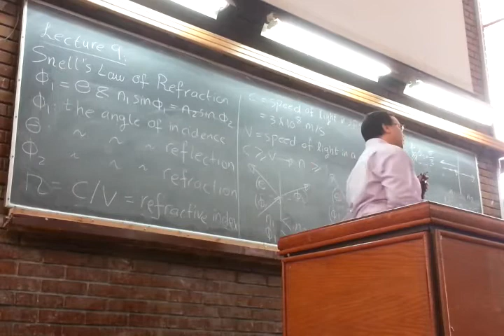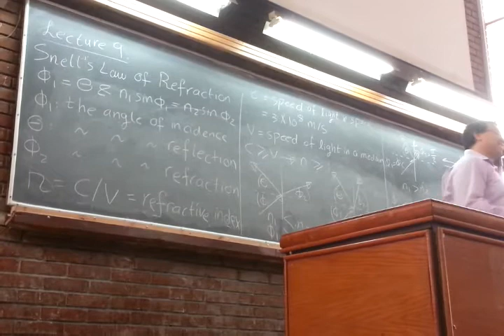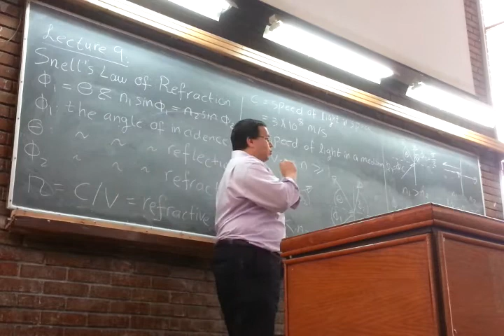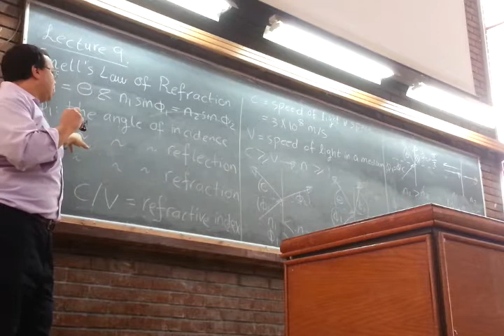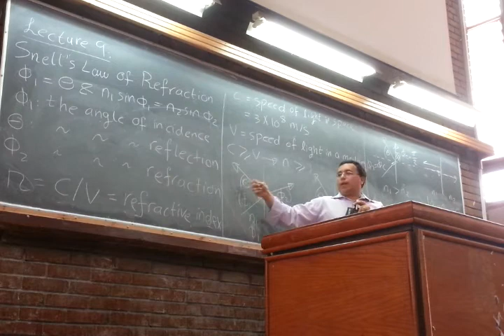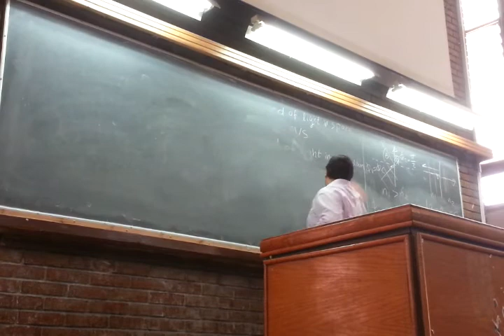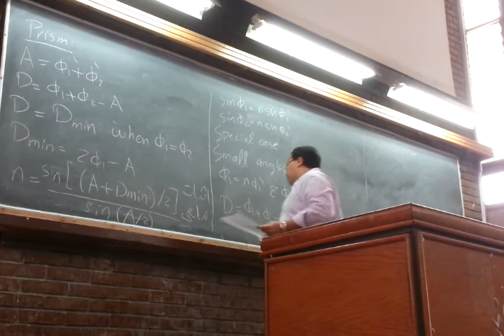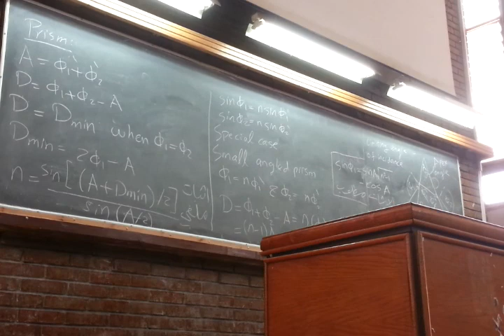DR. Michael lecture .. 9th Lecture .. Part 1